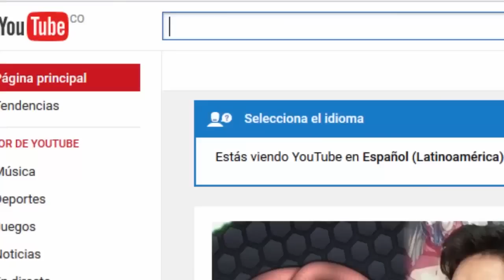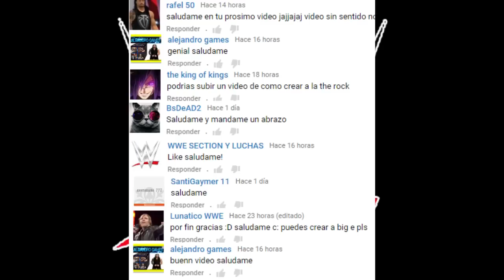GRUPO DE MOVIMIENTOS DE BIG CASS SVR 2011 - MOVESET BIG CASS SVR 2011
Discord para subs Abrir descripción.